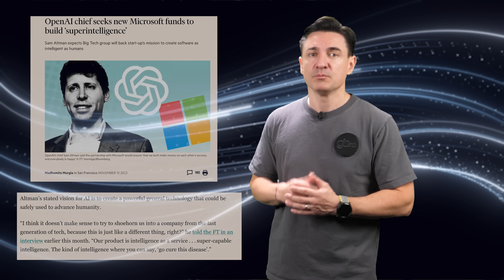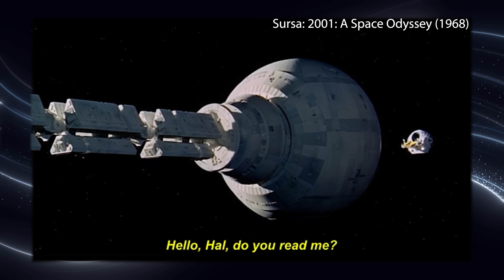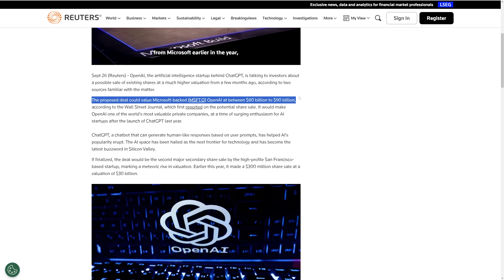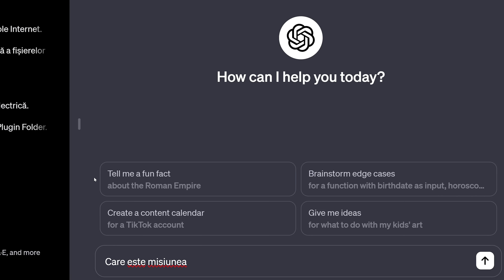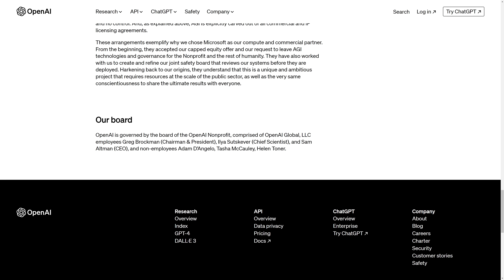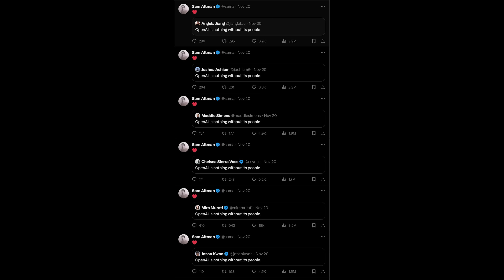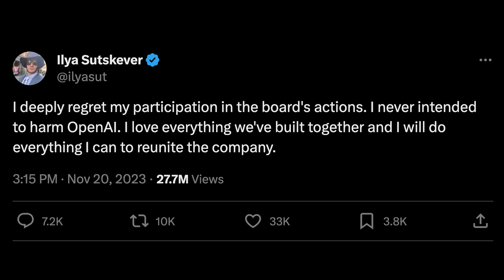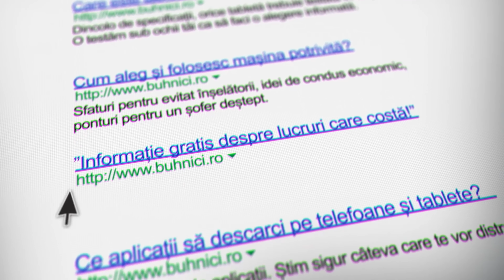SCANDALUL DE LA OPENAI SCOATE LA IVEALĂ CEVA PERICULOS